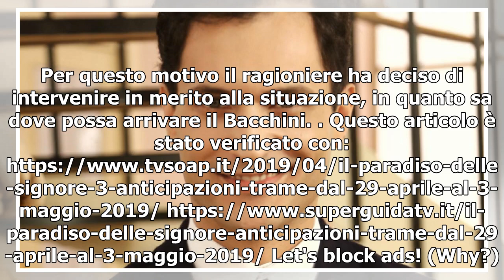Anticipazioni Il paradiso delle signore: la Calligaris scopre che il marito ha un'arma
Lunedì 29 aprile ha inizio una nuova settimana in compagnia della soap opera di Rai 1 'Il paradiso delle signore' che tiene alta la concentrazione del pubblico grazie all'arrivo di trame pronte a sorprendere lo spettatore. I colpi di scena sono dietro l'angolo e pronti a creare nuove sorprese per i ...